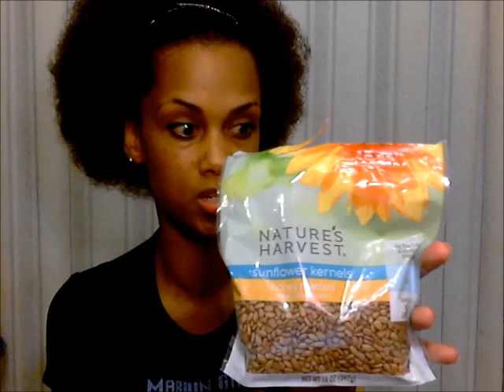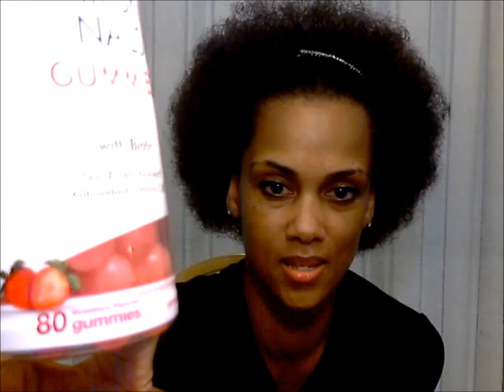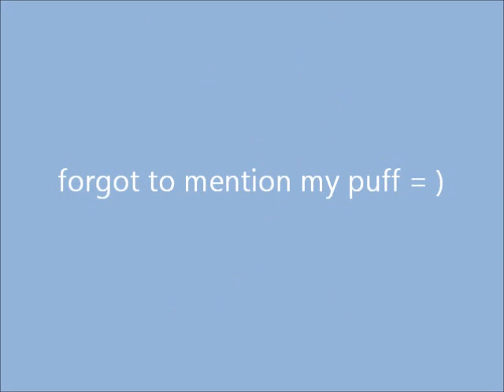Long & Relaxed Hair :Protein/Liquid Vitamin (update/review)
Video on why I don't use protein on my hair and the liquid vitamin, rejuvicare collagen beauty formula update/review.